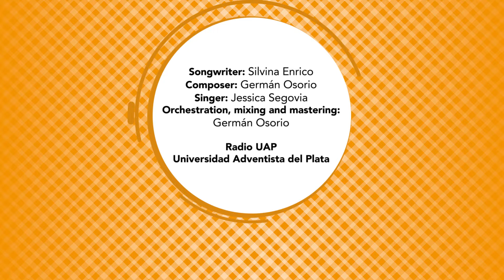What are you good at? | My Time 5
🎵 Compartimos el video musical que complementa los contenidos del libro didáctico 𝗠𝘆 𝗧𝗶𝗺𝗲 𝟱.

➡️📖 Libro - Chapter: 4 page 45.